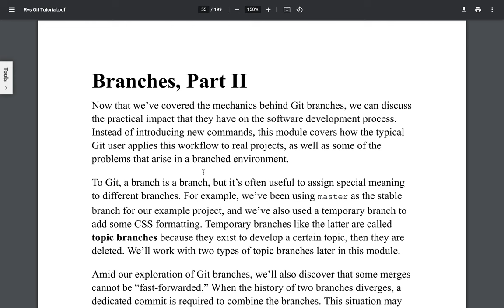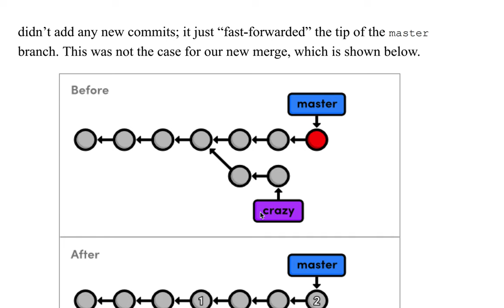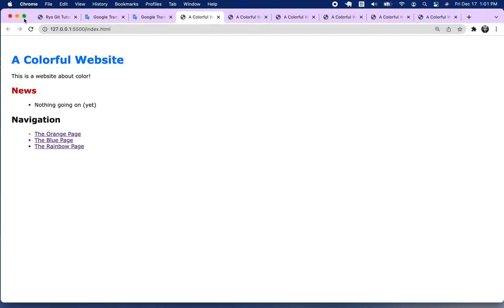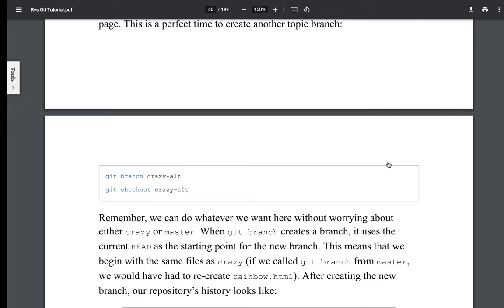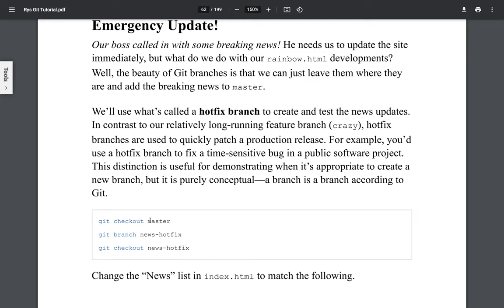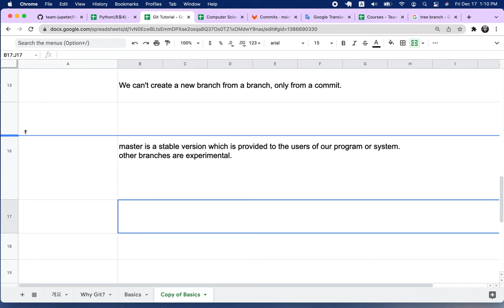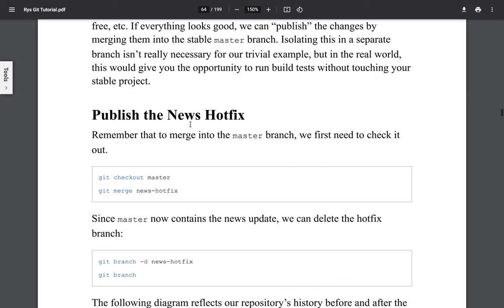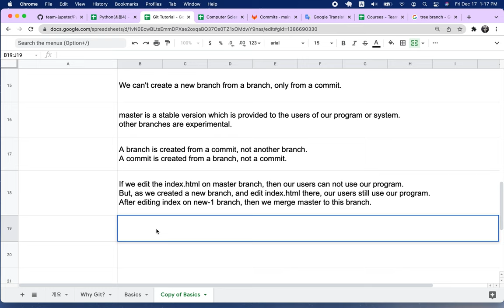[Git] 009 - Branches | Part 2